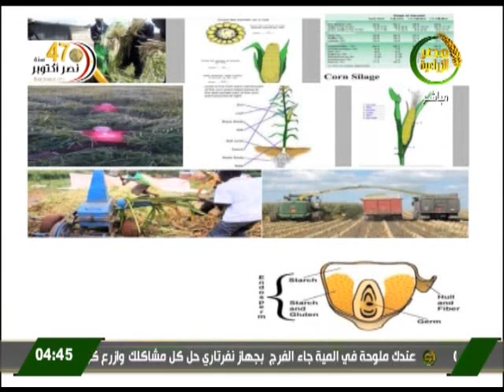العيادة البيطرية | تعرف على مفهوم السيلاج ودوره فى نمو الاعلاف..الحلقة كاملة 20 10 2020